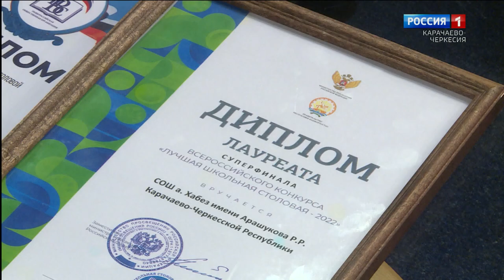"Добрый вечер, республика!" (на черкесском языке)